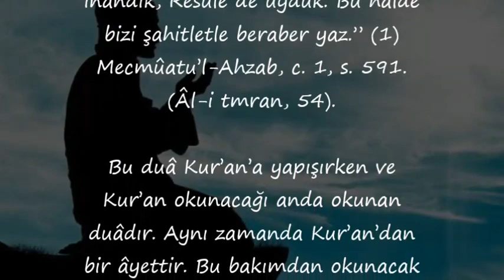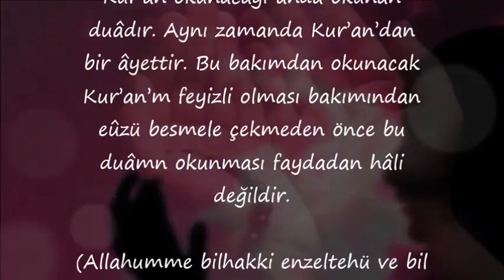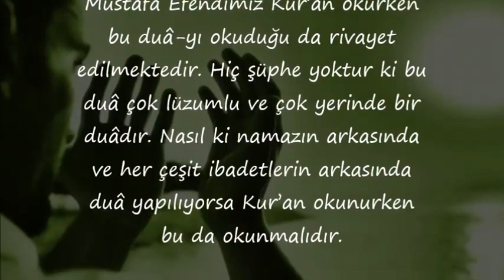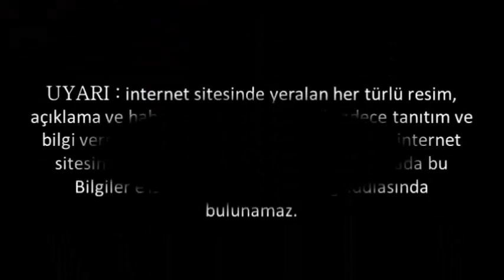Rabbena âmennâ fektübnâ ma’aşşâhidîn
radina billahi rabben ve bil islami dinen arapça,
ezan duası radina billahi,
radiytü billahi rabben arapça,
radiytü billahi rabben sözleri,
radina billahi rabban wa bil islami,
radhitu billahi rabba arapça sözleri,
kuran okumadan önce okunacak dua diyanet,
fatih çollak kuran'a başlama duası,